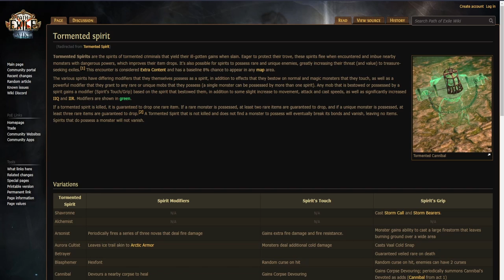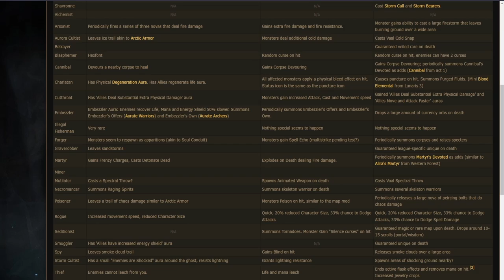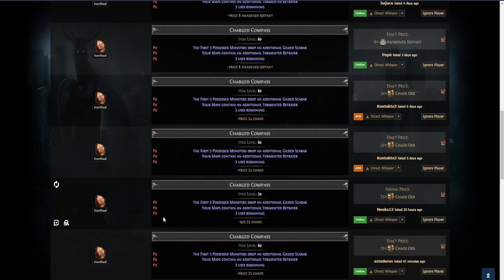Rogue exiles + Tormented Spirits explained. 3.19 [Pathofexile]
Hi, in this video i wanted to talk about a strategy that works at the beginning of the league and also during the later stages. Rogue Exiles combined with tormented spirits.

Timestamps:
0:00:00 - Intro.
0:00:19 - Rogue Exiles.
0:00:59 - Tormented Spirits.
0:02:00 - Map Recommendation.
0:02:53 - What scarabs and sextants should you use?
0:03:59 - What Atlas Passives should you take?
0:05:52 - Gameplay.